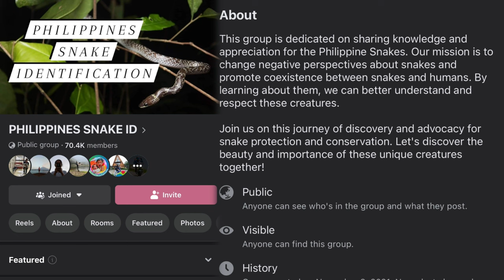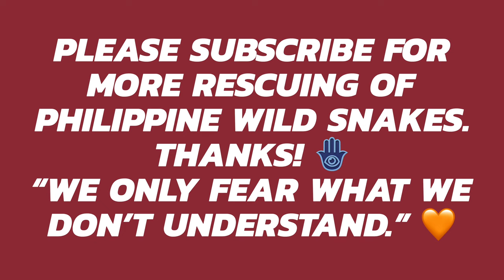APARTMENT, NAGULANTANG SA LAKI NG NAKAKUBLING AHAS! BRGY. DALIAO, TORIL